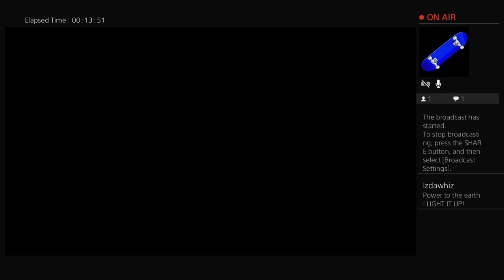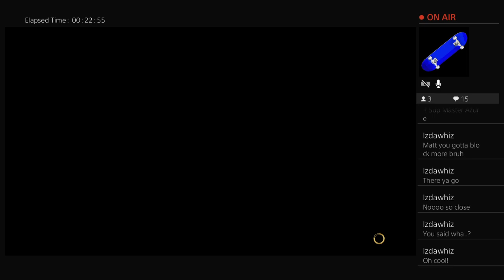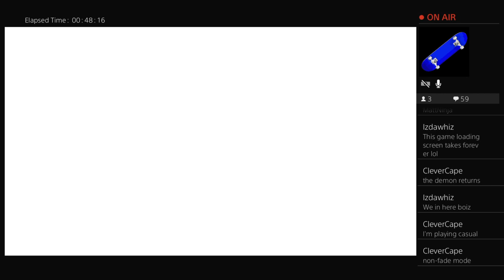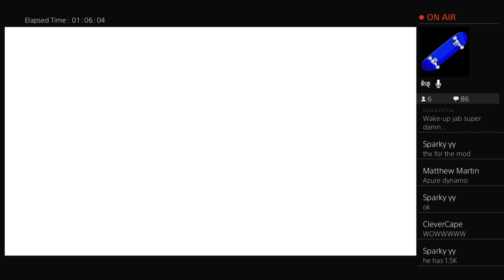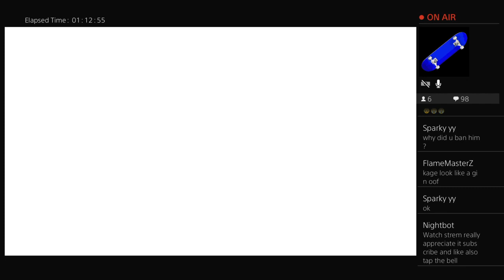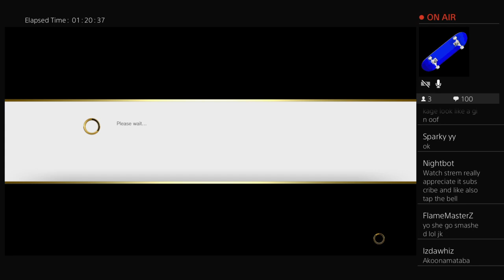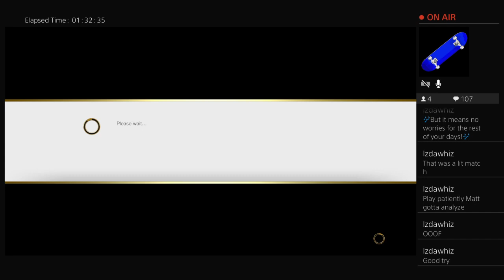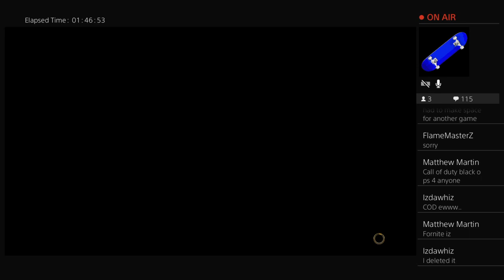Lurk Lord Plays Street Fighter V! Foolery!